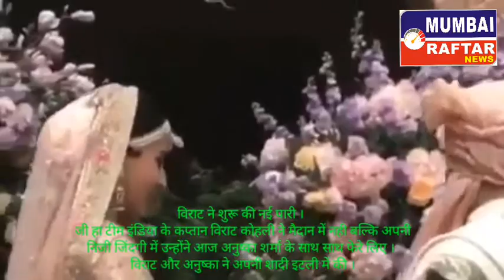विराट ने शुरू की नई पारी । जी हा टीम इंडिया के कप्तान विराट कोहली ने मैदान में नही बल्कि अपनी निजी